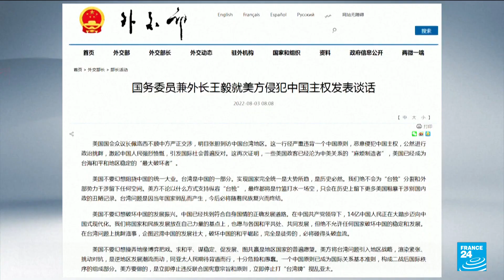China summons US ambassador over Nancy Pelosi's trip • FRANCE 24 English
China furiously condemned the highest-level US visit to Taiwan in 25 years as House of Representatives Speaker Nancy Pelosi hailed the self-ruled island as "one of the freest societies in the world" in a speech to the parliament in Taipei on Wednesday.